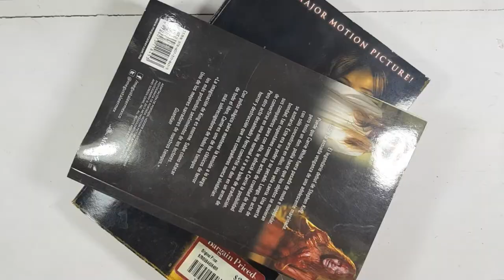DIY Mesh Stud Earrings Holder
Hi guys! Today I wanted to share this project that I wanted to share since last week, but because I made few mistakes in the process I finished it a week later, hopefully its worth it and you like it as much as I did!